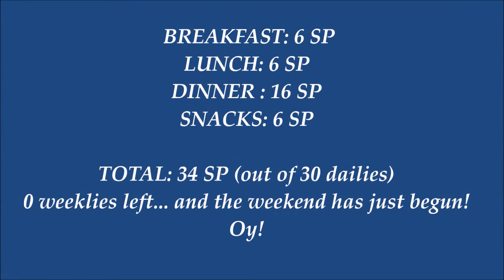Everyday Smart Points Mar 11 2016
Many of us with thyroid issues also struggle with weight. As a current member of Weight Watchers under the new Smart Points system, I thought it would be helpful for you to see what I eat on a

I would love to hear your comments, suggestions or requests!

Zero Point Soup Recipe There are lots of variations to this one, so customize to your desire. Just watch out for point-y add-ins like corn and pasta.

Any website or other resource mentioned is not paying me any money to make this video and they do not know that this video is being made. I mention them because they are part of my journey and I find them genuinely helpful.

From the Free Music Archive
CC